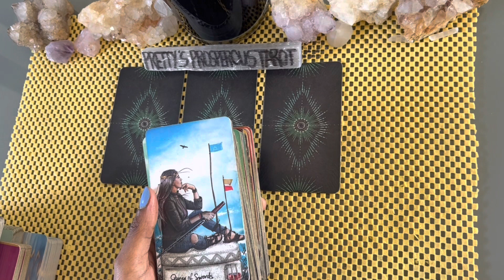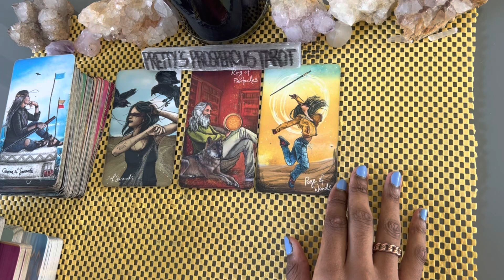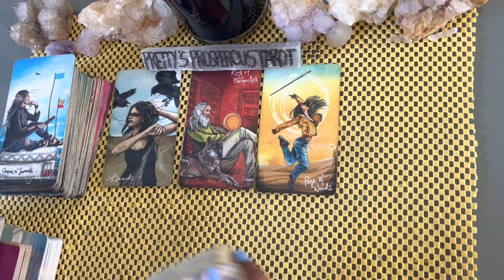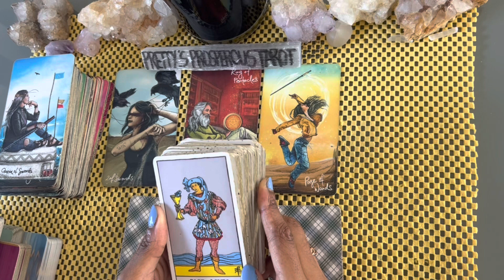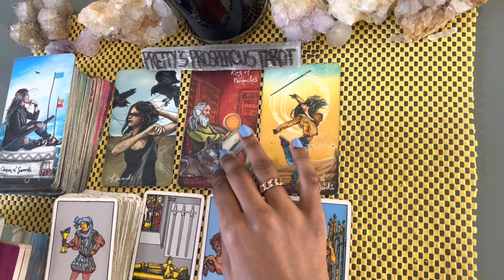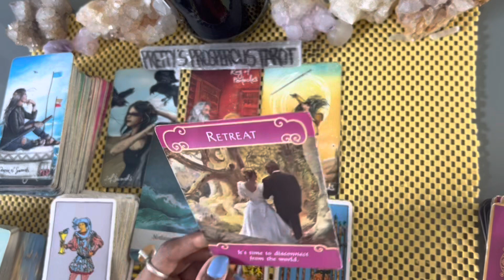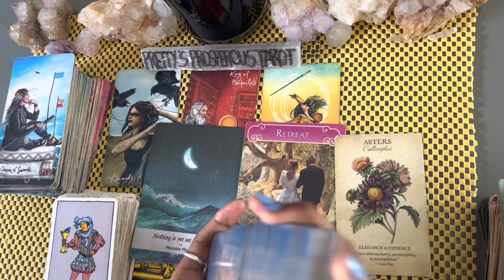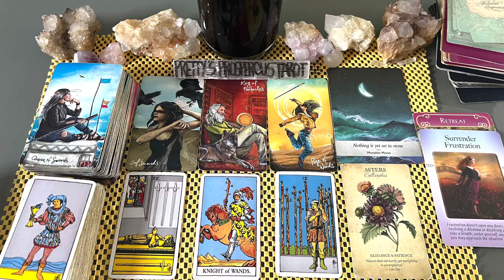Taurus love tarot reading ~ Jun 1st ~ nothing is yet set in stone